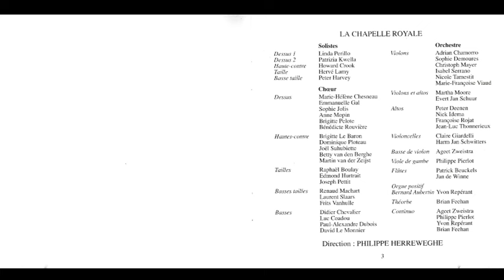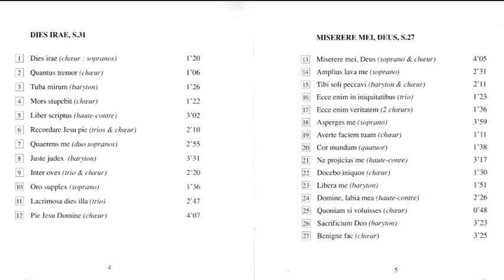Michel Richard de Lalande (1657-1726) - Dies Irae; Miserere (Philippe Herreweghe, 1991)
Michel Richard de Lalande (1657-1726)
-Dies Irae
-Miserere
(Philippe Herreweghe, 1991)

Michel-Richard Delalande (París, 15 de diciembre de 1657-Versalles, 18 de junio de 1726), también de Lalande y de la Lande, fue un compositor, organista y violinista francés. Dos años después de la muerte de Lully, los favores de Luis XIV le aseguraron a Delalande el puesto de director de orquesta. A partir de 1672 comienza una corta carrera de violinista. Más tarde, en 1674, llega a ser organista. Desde entonces se consagra, sobre todo, a la música religiosa, probablemente por pedido del Rey Sol.

Dentro de su repertorio de música sacra, Delalande cuenta con un total de 71 grandes motetes, entre los que hay que señalar De Profundis (1688), Confitebor tibi Domine (1699), Exaltabo te Domine (1704) y el sublime Miserere à voix seule (1711). Resultan también dignas de mención sus Leçons de Ténèbres (1680), compuestas especialmente para ser interpretadas durante los oficios de Semana Santa.

Delalande fue autor, asimismo, de música profana, esto es, divertimentos y ballets para la corte, como sus célebres Symphonies pour les soupers du Roy (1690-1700).